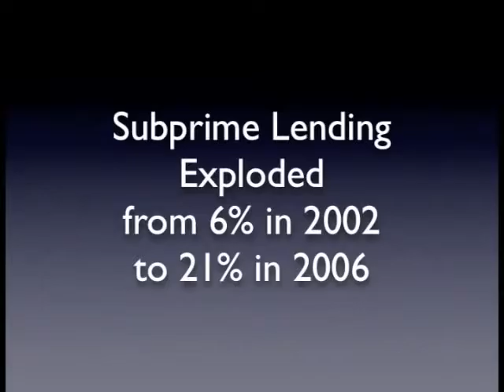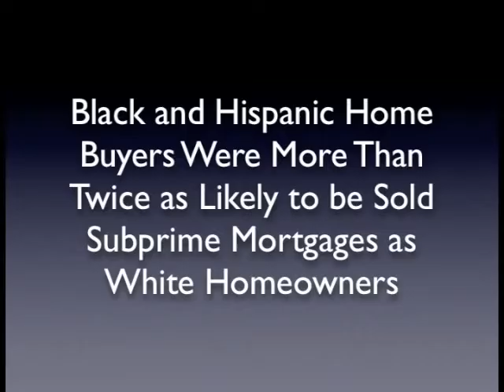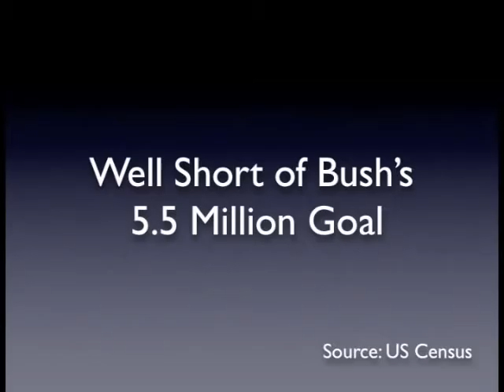BUSH MORTGAGE CRISIS STARTS HERE